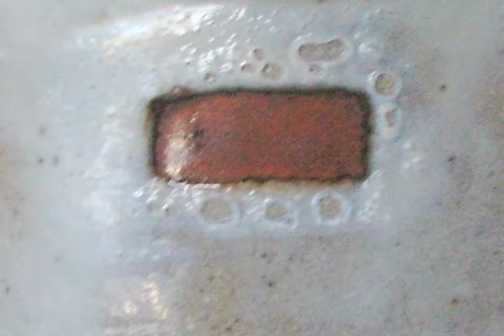Small Works Exhibition at the Beatrice Wood Center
A selection of works featured in the Small Works exhibition at the Beatrice Wood Center for the Arts, accompanied by music composed and performed by Kevin Wallace.